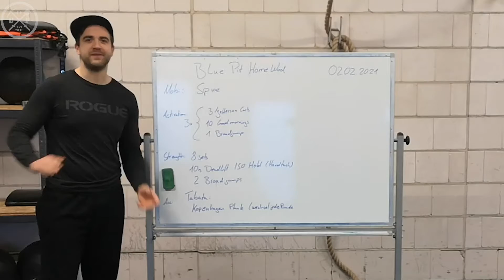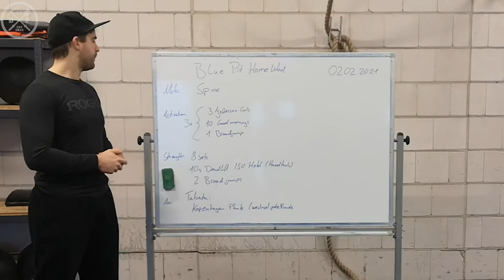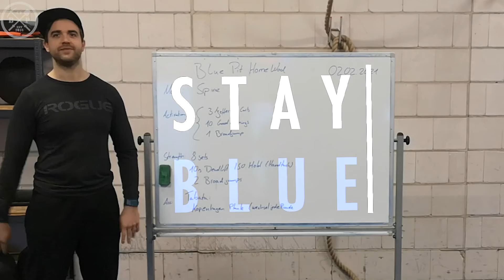CrossFit Blue Pit - Home Workout #130